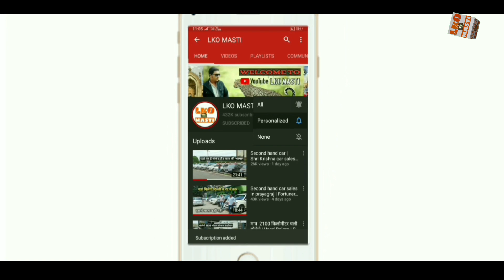Used Cars challenging price | Second Hand Cars | Old Cars | Lucknow Cars Sale | Lko masti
सस्ती कार का बड़ा challenge | Second Hand Car | Used Car In Lucknow | Lko masti

दोस्तों आज के वीडियो में बेहतरीन कार देखने को मिलेंगे आपको

Perfect wheels
Near jeep compass showroom Sitapur road opp Icici Bank Lucknow